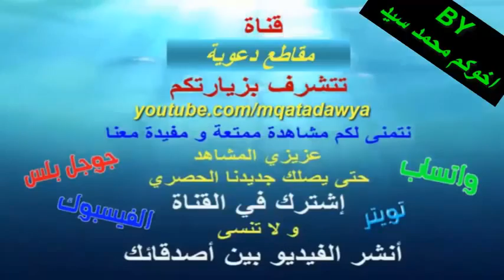الدكتور عمر عبد الكافي كيف تقوم الليل وفوائد قيام الليل مقطع غاية فى الروعه